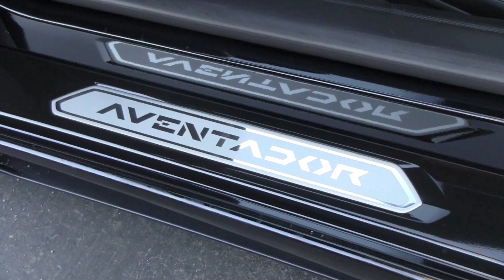Aventador Matte Black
Nice looking Matte Black Aventador at Cars and Coffee Irvine.